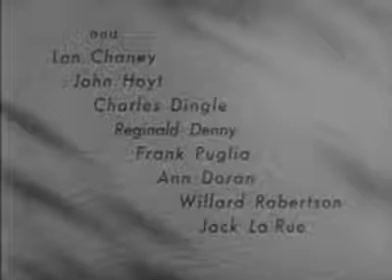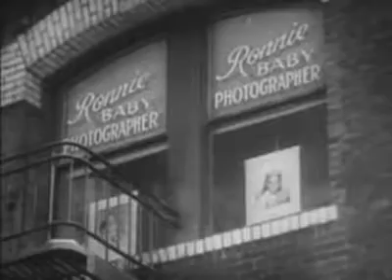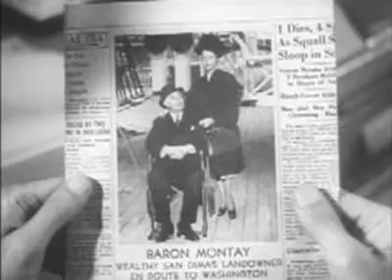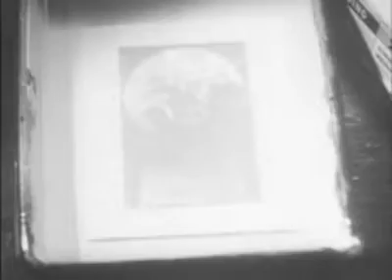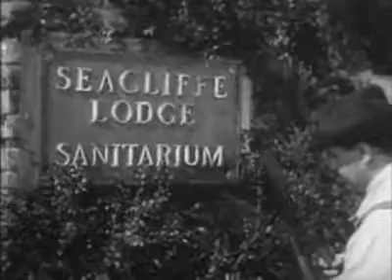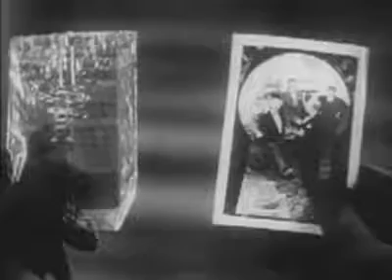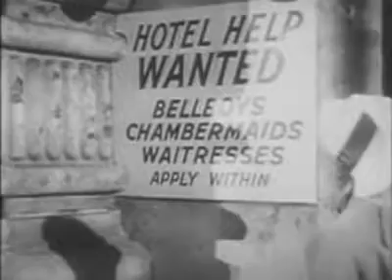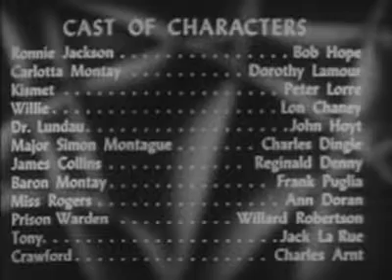my favorite brunette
COMMENT THE VIDEO IF YOU LIKE!

moviesMy Favorite Brunette
by Elliott Nugent

Topics Comedy, pdmovies
Publisher Hope Enterprises, Paramount Pictures
Bob Hope comedy with Dorothy Lamour. |
Color color
Director Elliott Nugent
Identifier my_favorite_brunette
Run time 1:26:52
Sound sound
Type MovingImage
Year 1947